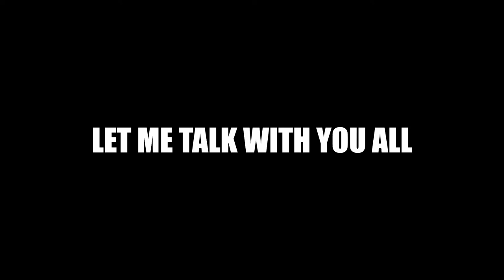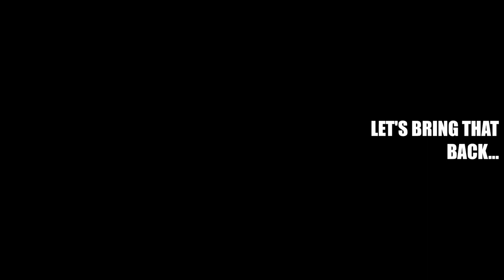Empire Chess Moves 2.5: The Crown Royal Empire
Peace fellow duelists! Wanted to re-do Empire Chess Moves Part 2... this more detailed and more entertaining. Enjoy.

Deck Code:
SPAQnNrgsAgVdyyWfAjgwAmvpeyBgugObWwbAHeilhqkoEgsbDaRAPqTawlYBeqymlqNcOyxiFlpqBfPfBlI